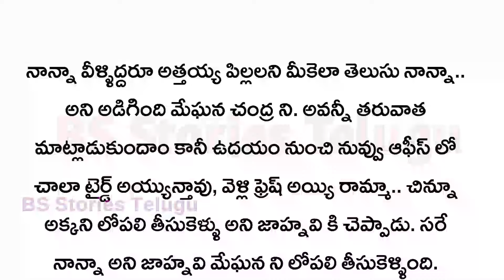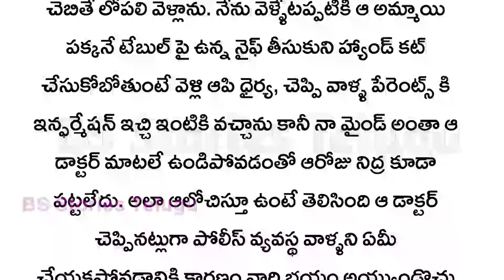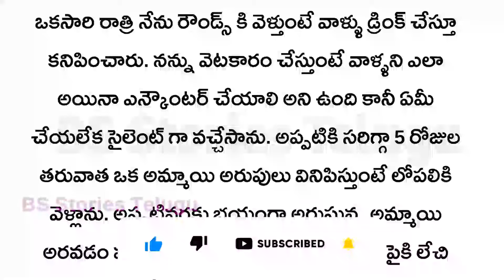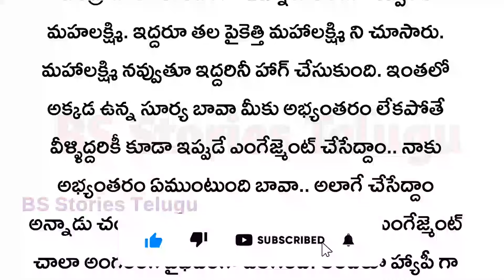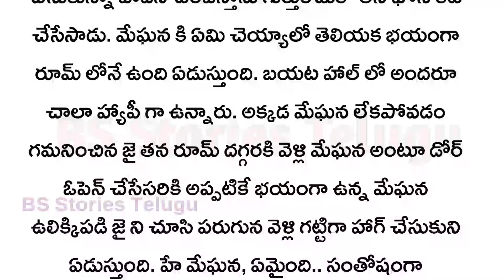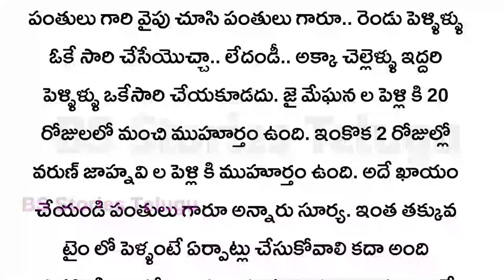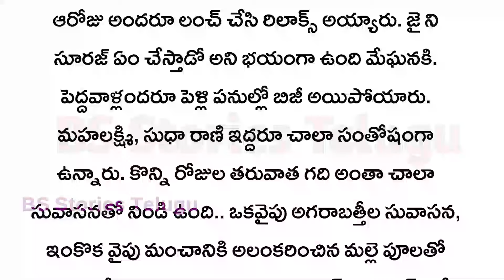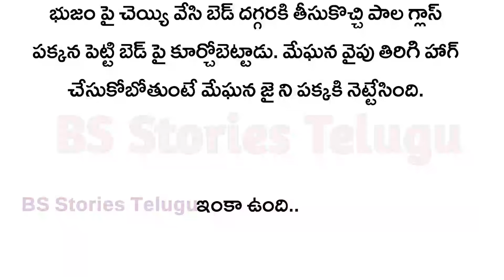ప్రియతమా Part-18|మనసుకు నచ్చే అద్భుతమైన కథHeart touchingteluguaudiostoriesTelugu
ప్రియతమా Part -18|మనసుకు నచ్చే అద్భుతమైన కథ|| Heart touching stories in Telugu||Audio Stories  @bsstoriestelugu

Story and Voice also my Own.

Telugu kathalu

Telugu kathalu